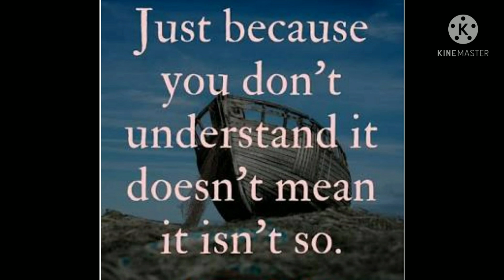VATHALKULAMBU IN MY STYLE l வத்தல் குழம்பு | A tasty LUNCH COMBO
A tasty LUNCH COMBO paruppu THUVAYAL,Vazhaikai puttu, & sutta appalam .
For Vathal kulambu:
Dry roast these ingredients 👇
Kadalai paruppu -1tsp
Pepper-2 TSP
Jeera - 1 TSP
Vendhayam (Fenugreek)- 1/4 TSP
Dhaniya - 5 TSP
Red chilli - 10-12 nos
Rice-1 TSP
Curry leaves- little.
While grinding add 10 nos of small onions .